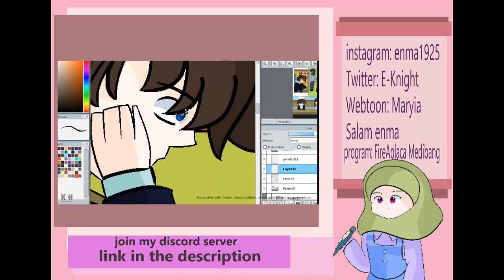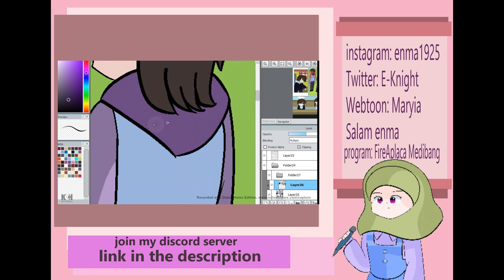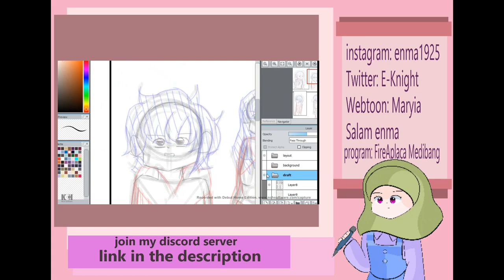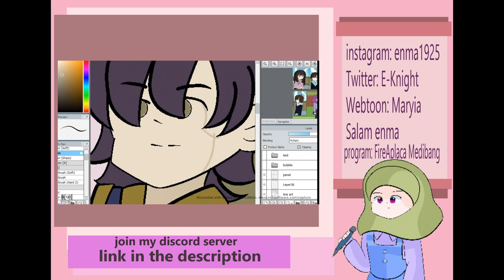I almost died in a bus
pls be responsible on public transport

music made by their respected owners